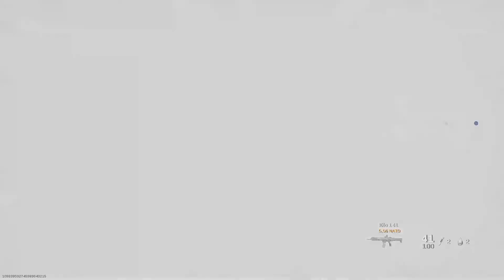Call Of Duty MW- Multiplayer Gameplay (Non-commentary)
Multiplayer Gameplays..

Production Tools!!!

- Editing Software:  CyberLink PowerDirector 16 Ultimate

- Capture Card:  Elgato, HD60 S

- platform:  Xbox series

  GamerTag:  G UnderTraining

V-

afjeia5s,oe-df?34kdfe**#$%/'afdfadfavdghdev